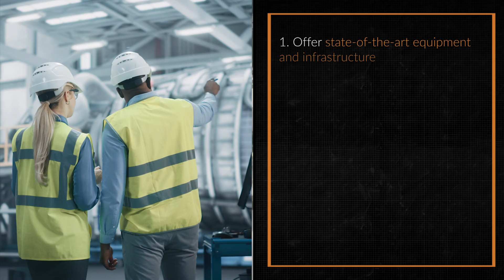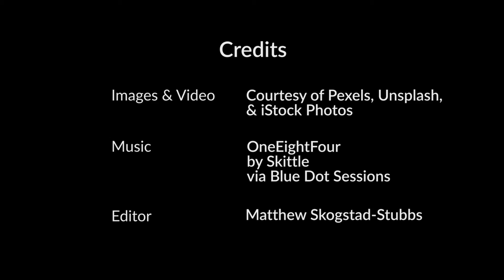Spotlight: Maryse Harvey on DAIR's Mission (ep. 5.2)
This is Episode 5.2 of SOSCIP's Spotlight series featuring prominent members of our ecosystem talking about issues close to their hearts.

In this episode, we hear from Maryse Harvey (Executive Director of Applied Science & Engineering at the University of Toronto) about DAIR's Mission.

For more information about DAIR and Maryse Harvey, visit DAIR's